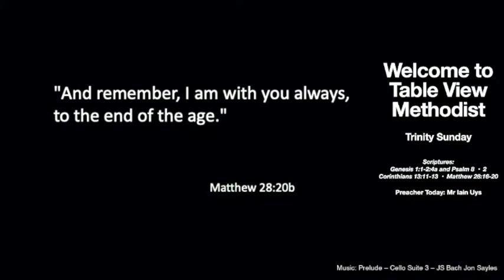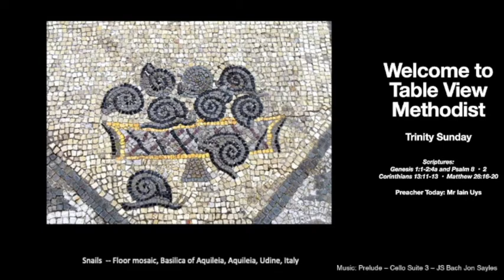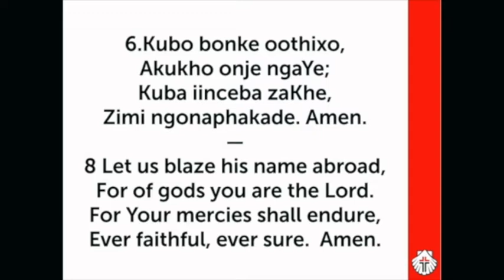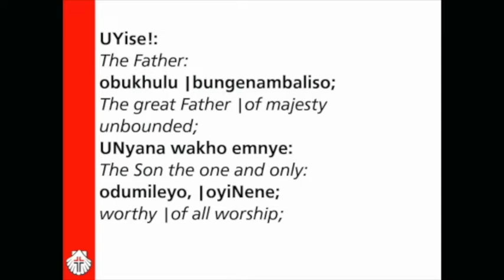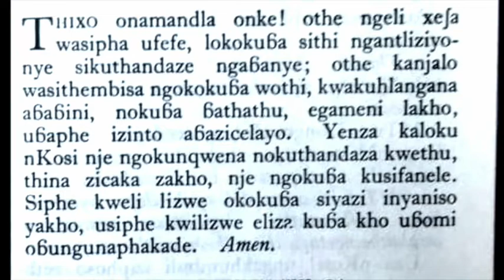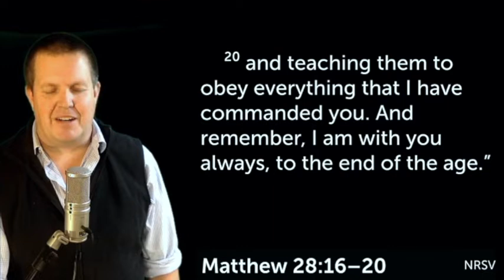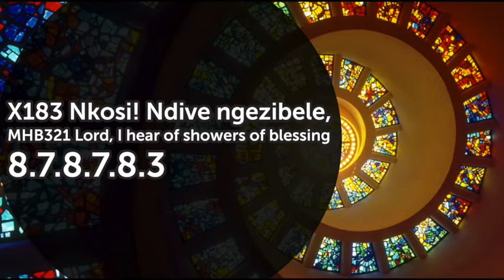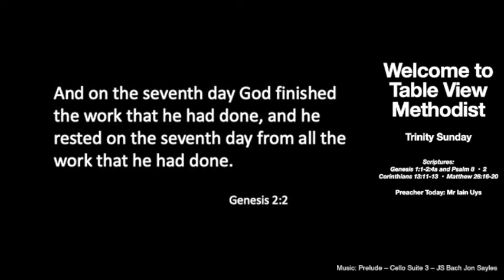2020 06 07 1030 Service